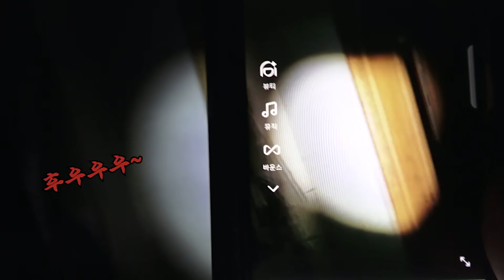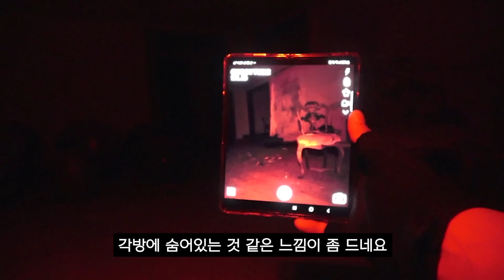순간포착에 잡힌 그것 (항)아리네[고스트 톱] 폐저택│귀신│심령│쉐도우│이상한 그림자│